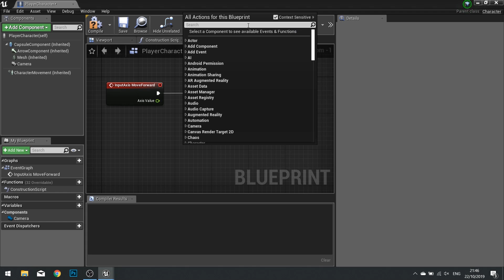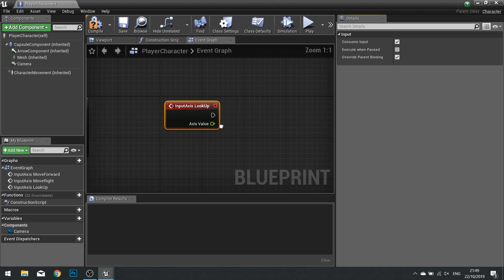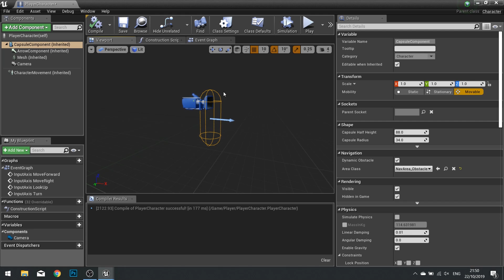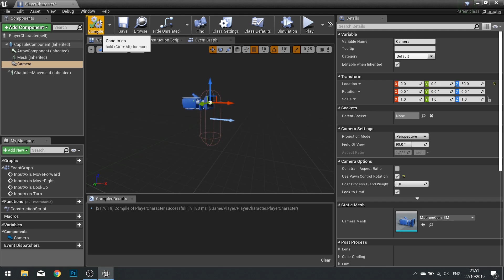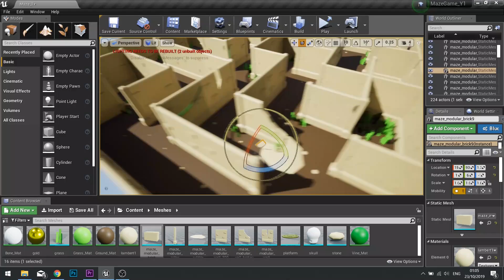Making Your First Game in Unreal Engine 4 // 1-6 Player Movement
If you want to know how to get started making video games; this series is the right one for you! Get to know Unreal Engine 4 and develop a whole game for your first project. This project is aimed for beginners; to teach you how to develop video games.

Watch every episode right now by becoming a Gold Patron
Or, become a Bronze or Silver Patron to see each episode a month before everyone else.

If you are a member of Skill Share you can also find the entire class there too!